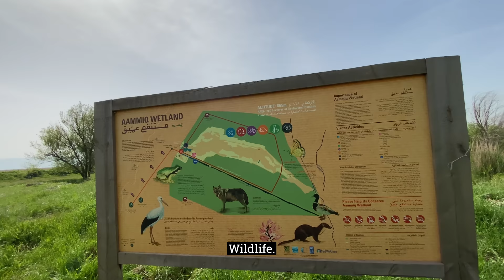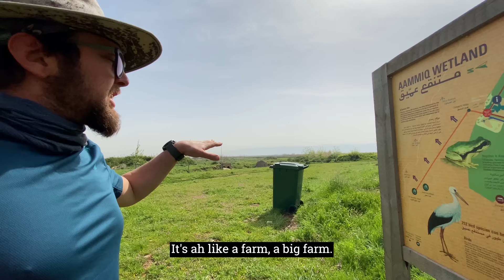The Other Side of Lebanon 🇱🇧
If you thought Lebanon was all desert, prepare yourself for a big shock. In this video we venture out to a part of Lebanon with landscapes and scenes I couldn't have imagined existed there before seeing them myself: Verdant green wetlands, magical pine forests, and traditional goat herding right next to a major highway.
I recommend putting this 35-minute adventure up on your TV in 4K for the full experience.

► Selfie Stick
► Tripod (lightweight w/phone clamp)
► External Hard Drive

MY REMOTE OFFICE 💻 (that travels with me)
► Laptop Stand
► Wireless Keyboard & Mouse
► Mousepad (w/ Wrist Support)
► Keyboard Wrist Rest
► Backpack (unisex)

MY PACKING GEAR ✈️ (lightweight & max. space)
► Luggage Bags
- Medium (25 inch / 63.5 cm)
- Large (29 inch / 73.7 cm)
► Backpacking Backpack
► Space Saver Bags (Vacuum Compression)
► Packing Cubes (for Organization)

🕑 TIME STAMPS 🕑

0:00 Motorcycle Riding through Zahle
4:11 Aammiq Wetland
10:18 Syrian Refugee Farmers
11:52 Horse Farm
17:22 Crossing the Road (Lebanese Style)
18:17 In a Herd of Goats
22:11 Aammiq Village
24:50 Epic Fail to Mount a Donkey
27:54 Channel Announcement
28:41 Magical Pine Forest